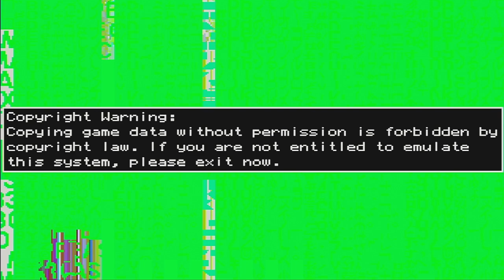Mame con Arcade Stick (retroarch on ps3) 22-12-23